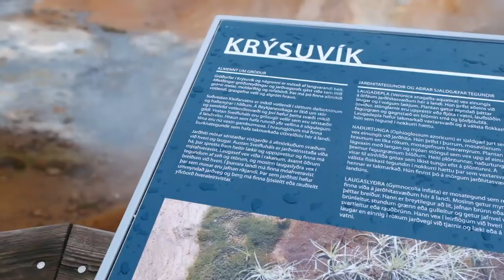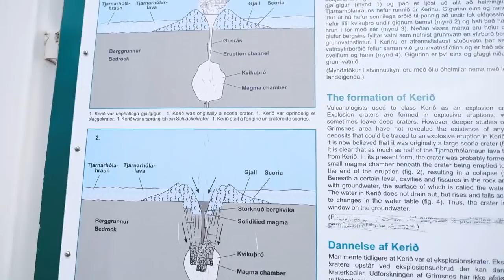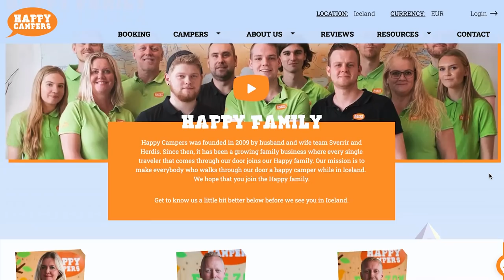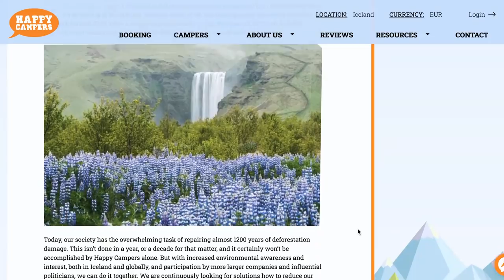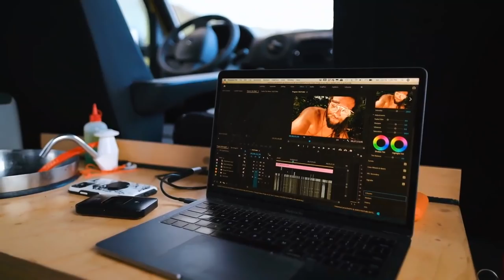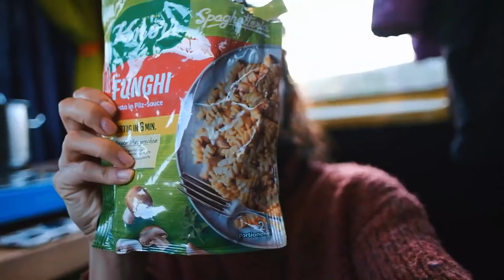We Moved into a Van // Iceland Ring Road //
Big thank you to Happy Campers for making this trip possible!  We can't recommend them enough, along with an epic trip to Iceland :-) Lets travel again folks!

There is no limitation to travel dates, so you can even book a camper for next summer!  Just make sure you make the booking by the 15th July to use the discount!

Looking for remote work?

We are Hiring a Video Editor!  Please fill out the form to apply for the position

Love & Light
XOX

A Husband & Wife duo along with our sweet Azalea creating inspiring, uplifting content...We hope you’ll be joining us for the ride :)